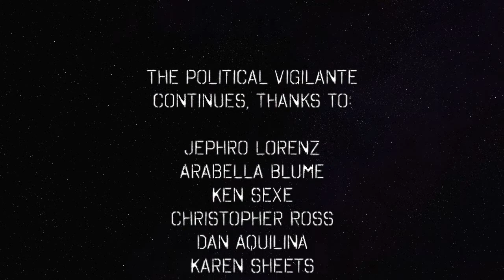Native American Women Abused & Abandoned By Feds — The Political Vigilante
Graham discusses an article in truth dig showing how Native American women are more likely to get raped and nothing is done about it.